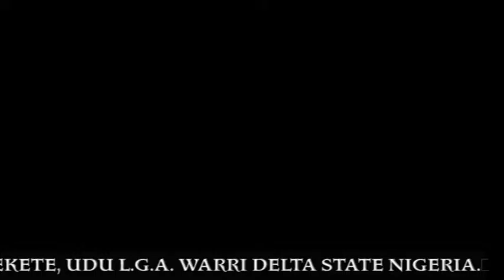WHO ARE YOU?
Who are you? is a powerful message from a Powerful man of God Prophet Julius Alatan listen and be bless